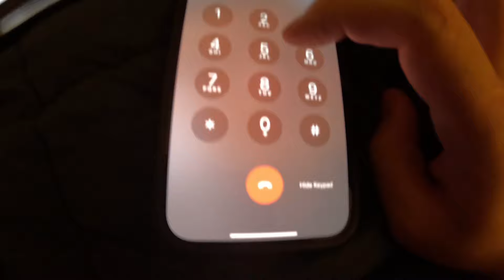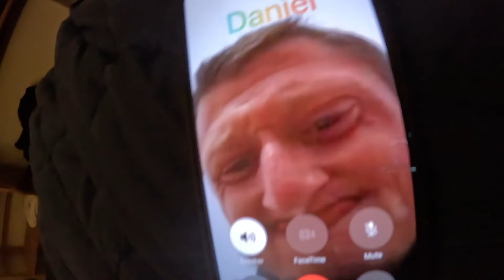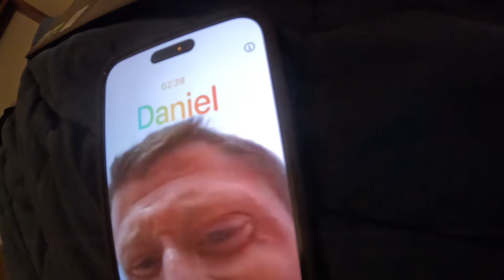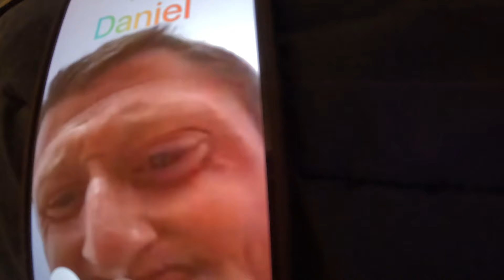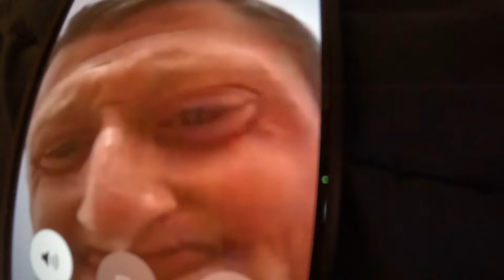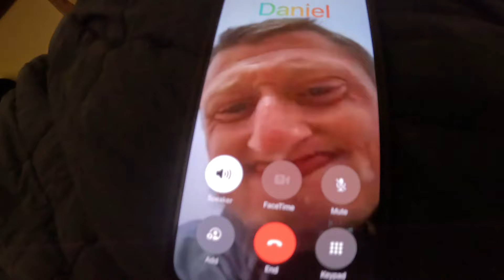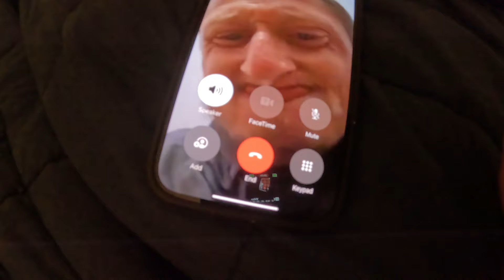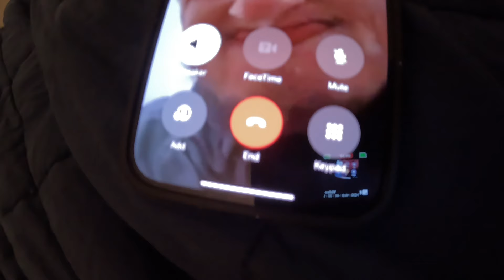DANIEL LARSON CALL #4 - DANIEL REACTS TO HIS SEARCH HISTORY - RECORDED 10/08/2024